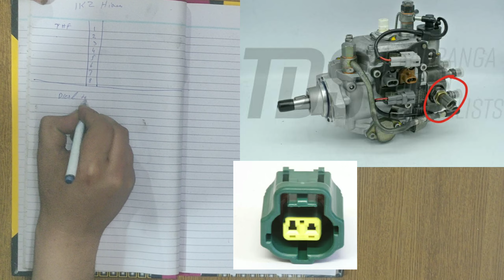1KZ HIACE ECM Diagram | 16Pin Pinout